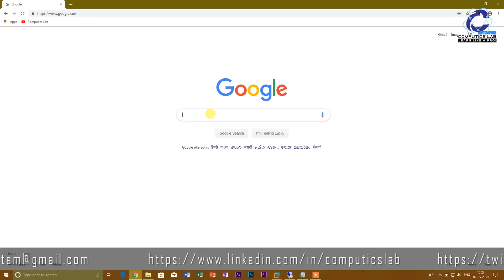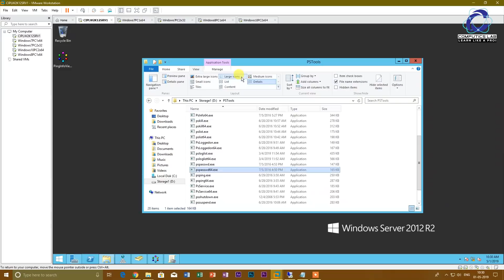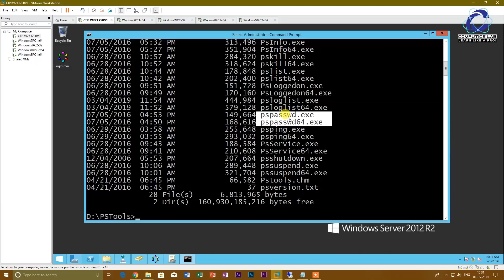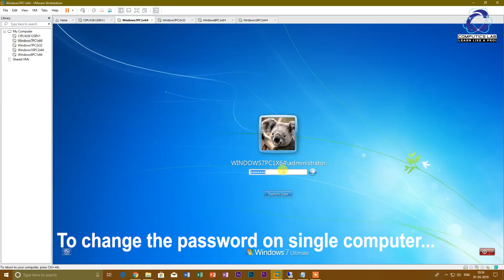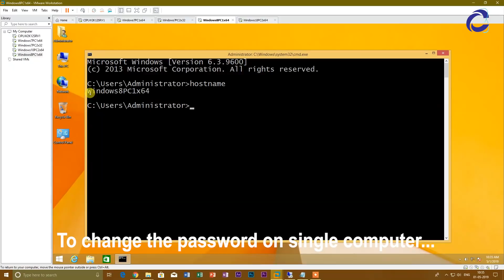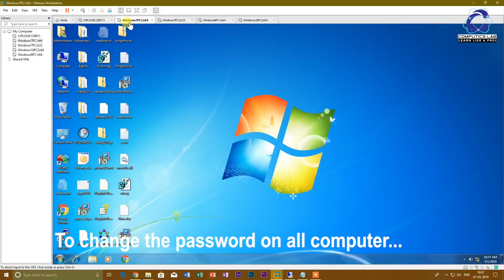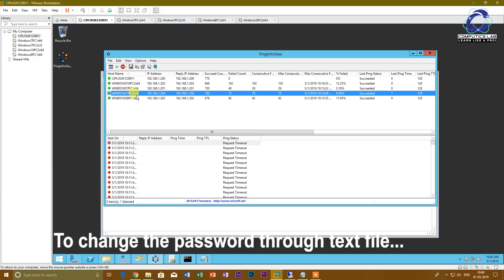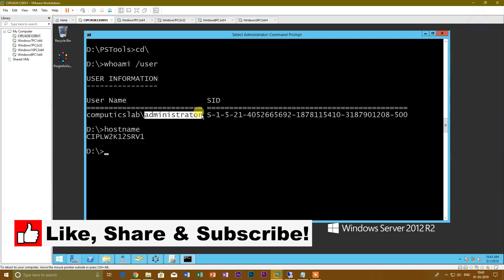How to change multiple computer Local Administrator Password at once. | Password change PSTools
In this technical video we are going to show you about how you can successfully change the local administrator account password on multiple computer in your active directory domain. Please watch this video till the end and learn...

Explore my channel for more cool tech videos in Hindi and in much easy way to understand...